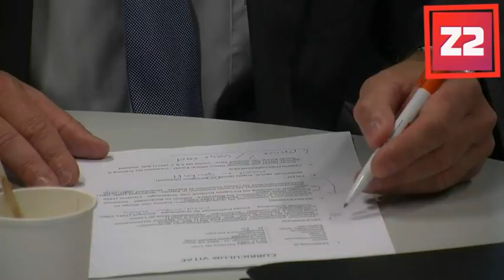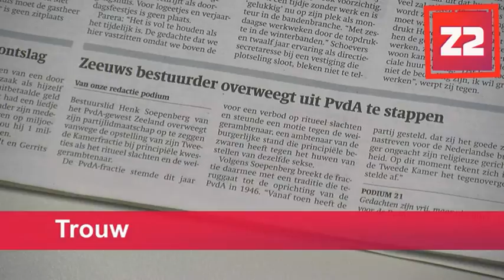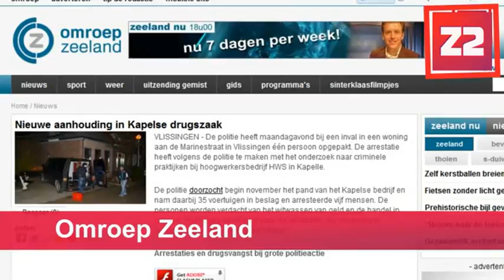Z2 videojournaal 6 december 10 uur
Werkloosheid blijft laag in Zeeland
21-jarige begint 'private dining'
Fietsers zonder licht bekeurd
Zeeland in de media (AD, Trouw, Omroep Zeeland)